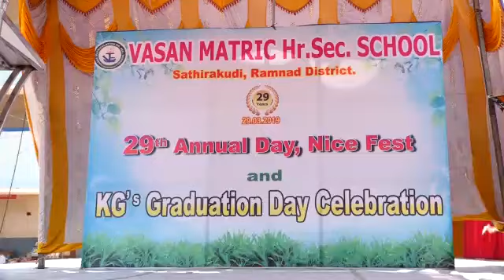29TH ANNUAL DAY CEREMONY